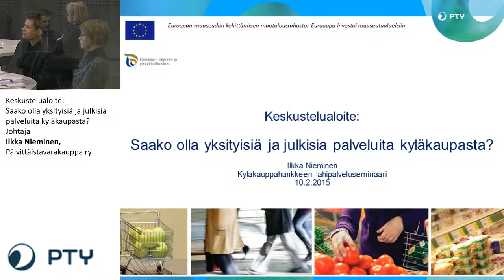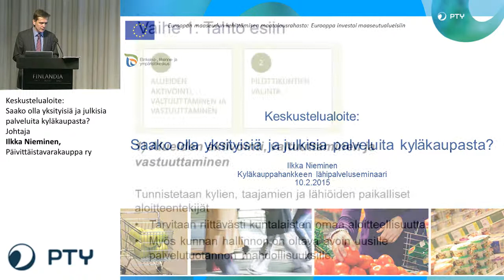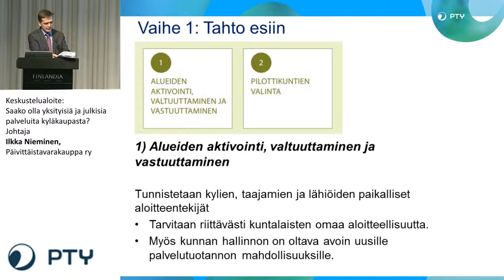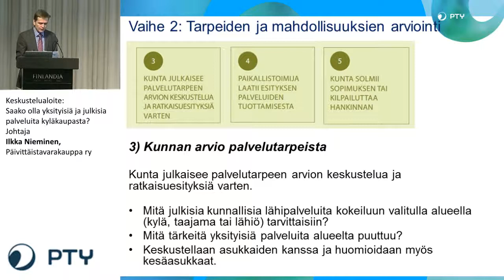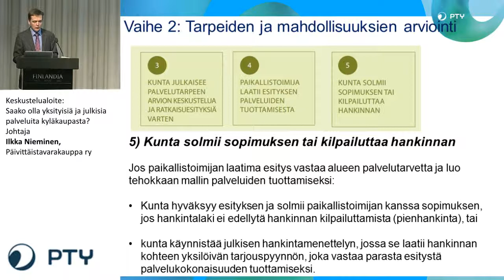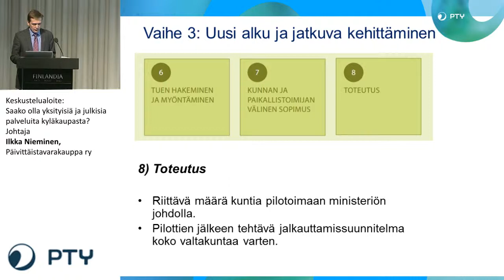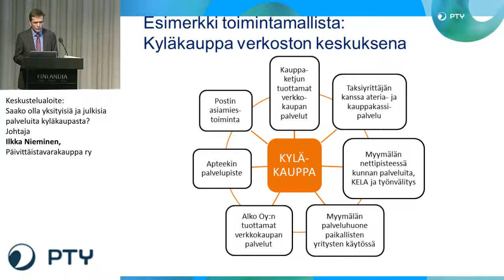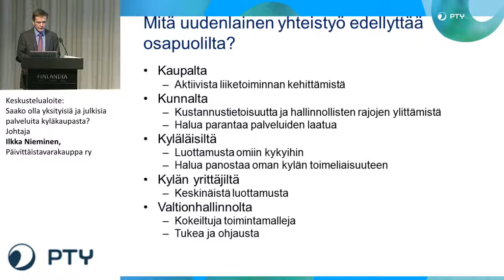Keskustelualoite: Saako olla yksityisiä ja julkisia palveluita kyläkaupasta?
Johtaja Ilkka Nieminen, Päivittäistavarakauppa ry